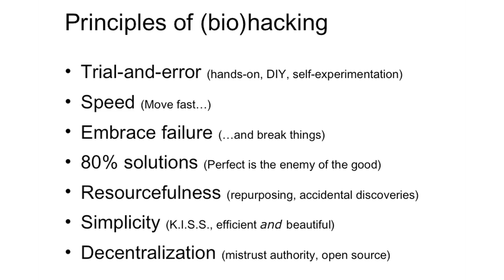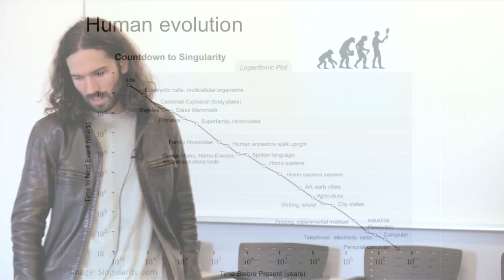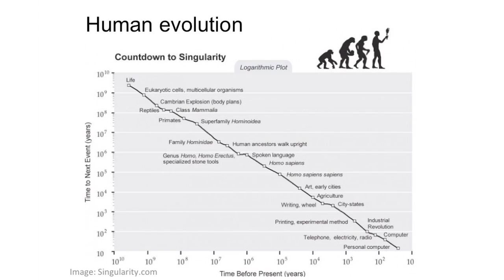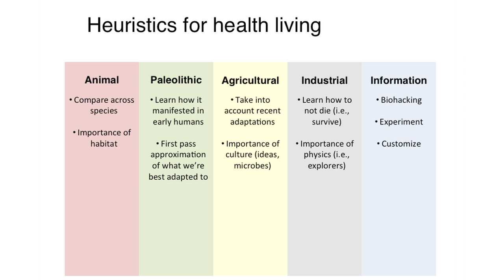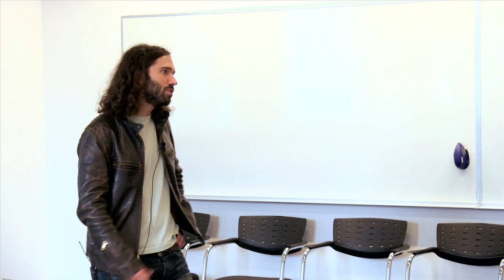The Paleo Manifesto | John Durant | Talks at Google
In "The Paleo Manifesto: Ancient Wisdom for Lifelong Health," John Durant argues for an evolutionary -- and revolutionary -- approach to health. All animals, human or otherwise, thrive when they mimic key elements of life in their natural habitat. From diet to movement to sleep, this evolutionary perspective sheds light on some of our most pressing health concerns. What is causing the rise of chronic conditions, such as obesity, diabetes, and depression? Is eating red meat going to kill you? Is avoiding the sun actually the best way to avoid skin cancer?

Durant takes readers on a thrilling ride to the Paleolithic and beyond, unlocking the health secrets of our ancient ancestors. What do obese gorillas teach us about weight loss? How can Paleolithic skulls contain beautiful sets of teeth? Why is the Bible so obsessed with hygiene? What do NASA astronauts teach us about getting a good night's sleep? And how are Silicon Valley techies hacking the human body?

Blending science and culture, anthropology and philosophy, John Durant distills the lessons from his adventures and shows how to apply them to day-to-day life, teaching people how to construct their own personal "habitat" that will enable them to thrive. The book doesn't just address what we eat, but why we eat it; not just how to exercise, but the purpose of functional movement; not just being healthy, but leading a purposeful life.

Combining the best of ancient wisdom with cutting edge science, Durant crafts a vision of health that is both fresh and futuristic.